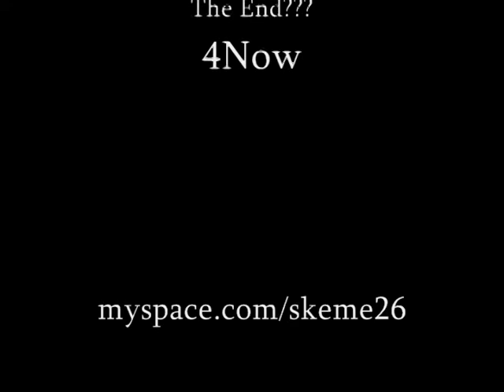Do Da Stanky Leg Mello!!!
Very Crappy Version Of Da Stanky Leg!!!